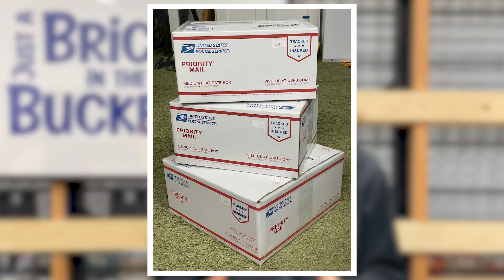BrickSide Chat - BrickLink Q&A - #32 | New PO Box, Tiered Pricing, Our Store In 3 Years & More!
In this episode of BrickSide Chat, Evan talks about the final hours of our Black Friday/Cyber Monday sale happening in our BrickLink store, as well as announces our PO Box address!  He also discusses updating prices, using tiered pricing, purchasing used minifigs, keeping track of the numbers, and even a potential future podcast on the channel.  He wraps up by talking about the future of the store and where it might be in three years.

Want to Send Us Something?  Send it here:
Just A Brick In The Bucket